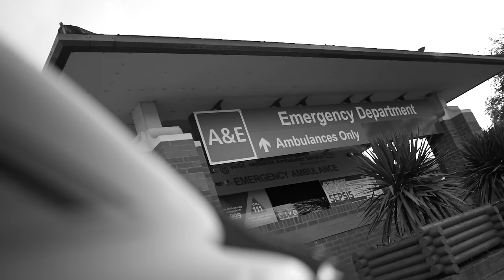Young Smokes - Heart Warming Drill [Music Video] | GRM Daily